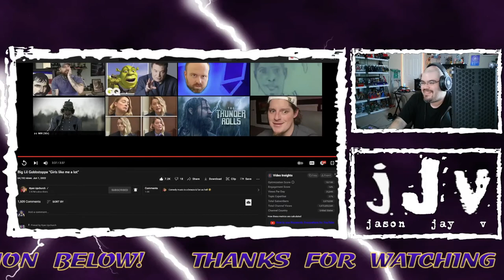Big Lil Gobbstoppa || Girls Like Me A Lot || Hispanic MC Reacts